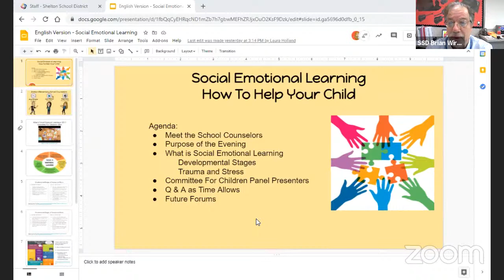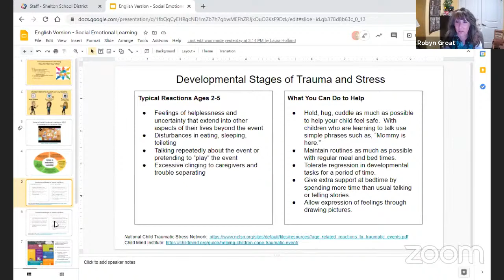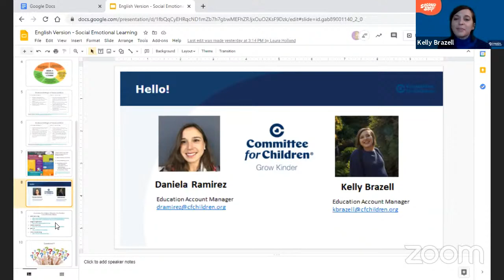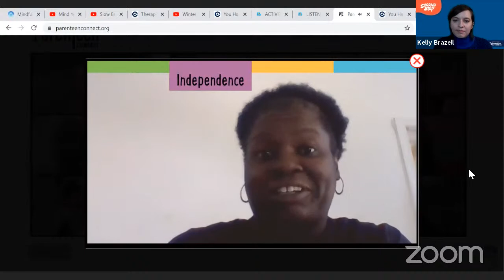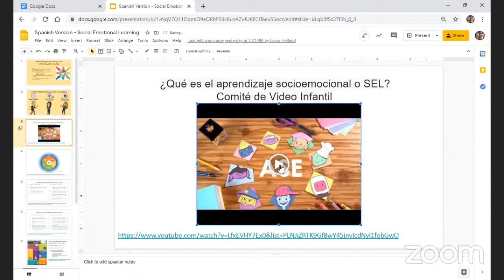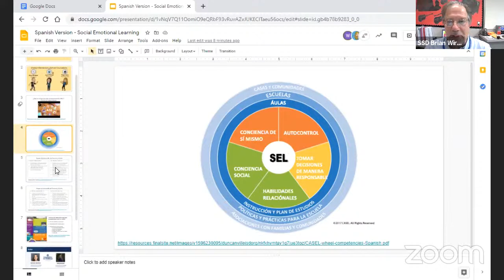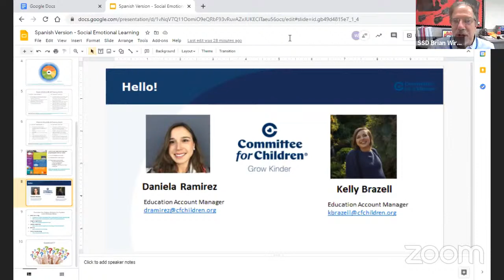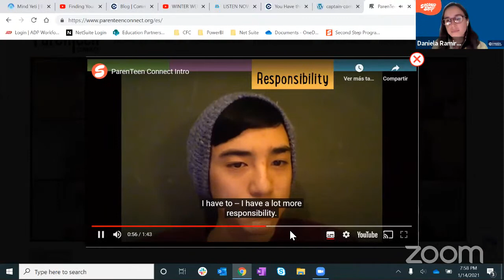Elementary Schools Counselor Community Forum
The school counselors for the three elementary schools will be hosting a community forum for the community.